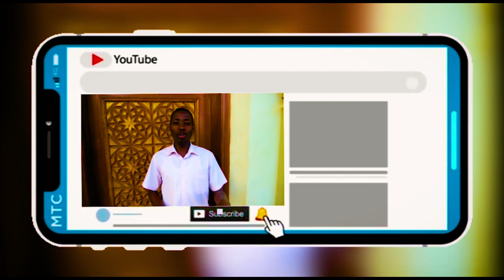OWA P7 AGAANYE OKUDAYO OKUSOMA - BEST FUNNY VIDEO 2022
OMUYIZZI AWAKANYIZA EKIRAGIRO KYA PRESIDENT M7,  NZE SIDDAYO KUSOMERO M7 YAGAMBYE BA CABINENT BOKKA